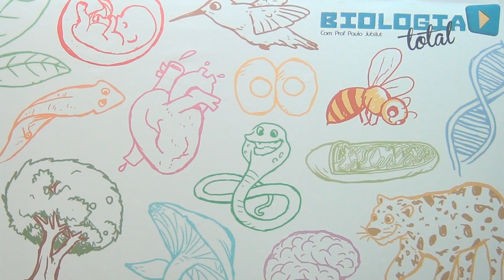Aulão UNICAMP 2014 (2ª Fase) - Prof. Paulo Jubilut